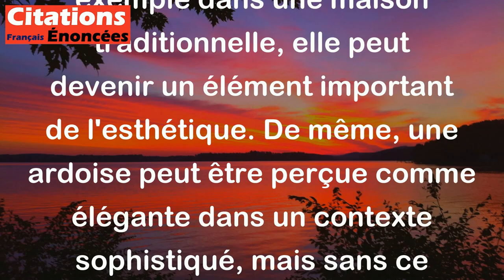Une tuile, une élégante ardoise. - Jules Renard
Cette citation de Jules Renard prend deux objets très différents, une tuile et une élégante ardoise, pour illustrer comment notre perception de l'esthétique est souvent relative et dépendante du contexte. Alors qu'une tuile peut sembler un objet banal et peu attrayant, dans un certain contexte, par exemple dans une maison traditionnelle, elle peut devenir un élément important de l'esthétique. De même, une ardoise peut être perçue comme élégante dans un contexte sophistiqué, mais sans ce contexte, elle perdrait une grande partie de son charme. En somme, cette citation invite à considérer notre perception de la beauté de manière relative plutôt que absolue.